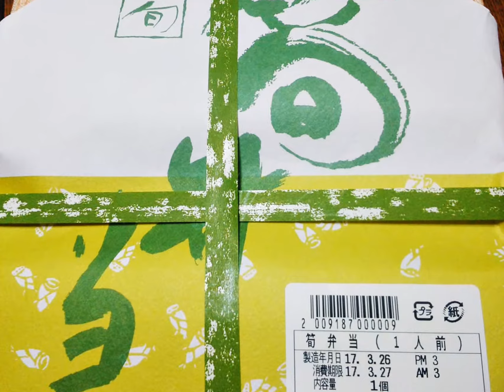2017年3月 京都 神崎屋たけのこ弁当・たけのこご飯・たけのこ寿司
画像のお寿司やお弁当は、京都大丸デパートで期間限定販売されます。大丸京都店の催しカレンダーはこちらです

筍弁当のおかずは、海老の天ぷら、さわら、かまぼこ、筍の炊いたん、菜の花のお浸し、春雨サラダ、玉子焼き、デザートの麩まんじゅう（こしあん）等が入っています♪